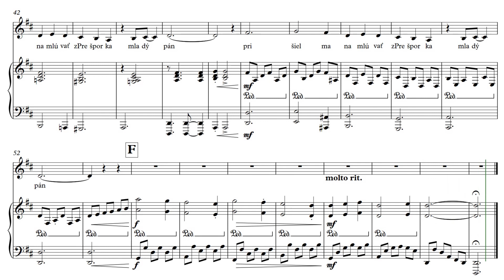Mala som, mala som - piano+alt - Hudobný doprovod s notami - Brass Music Academy 2022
Zahrajte si jednoduché ľudové piesne
Hudobný doprovod s notami.
Brass Music Academy - Efektívna výučba hry na dychové nástroje

Ak Vás video zaujalo napíšte do komentu spätnú väzbu. Prípadne čo by ste chceli v tejto podobe a zaradíme to do výroby.